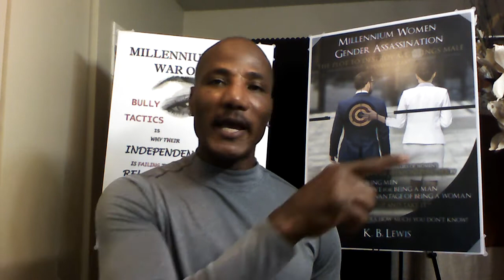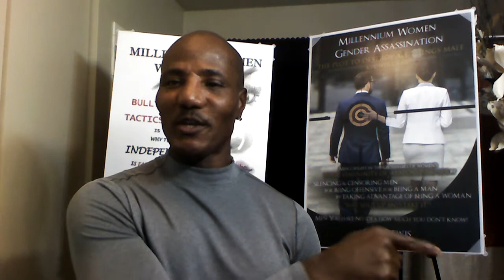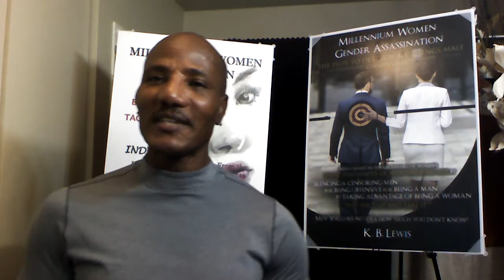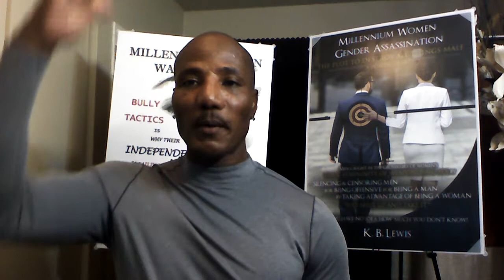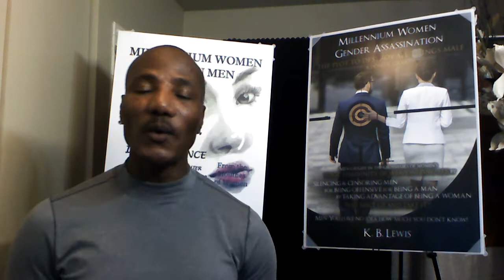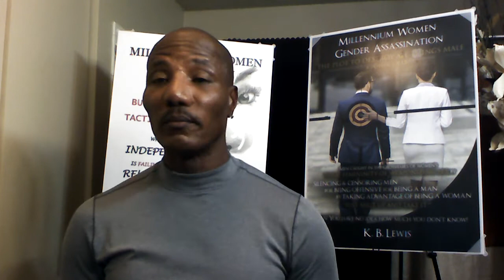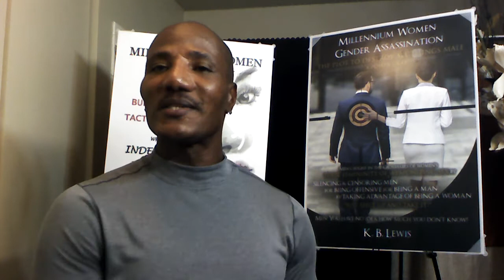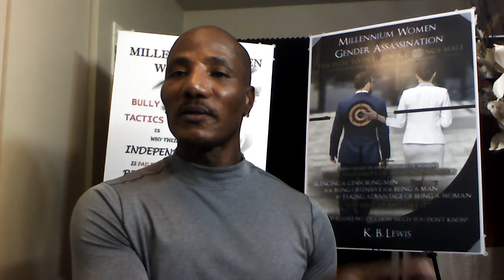ARE WOMEN THE SEXUAL GATEKEEPERS WHO TAKES NO ACCOUNTABILITY FOR THEIR BAD JUDGMENT AND CHOICES?